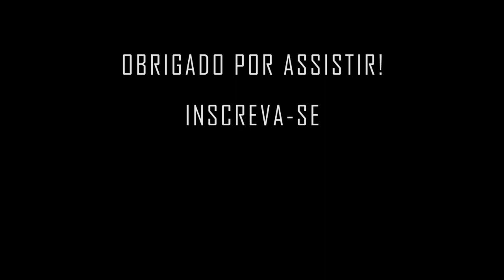TOTO - Rosanna - Edson Santos (Drum Cover)